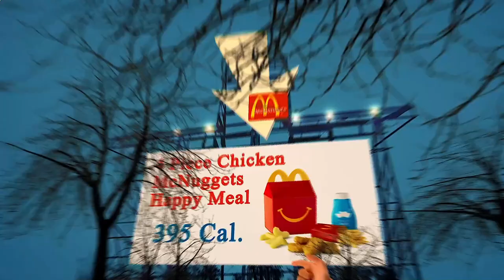Nearest Restaurants From Me - Nearest Restaurant From Me - Los Angeles, Los Angeles County, CA, US